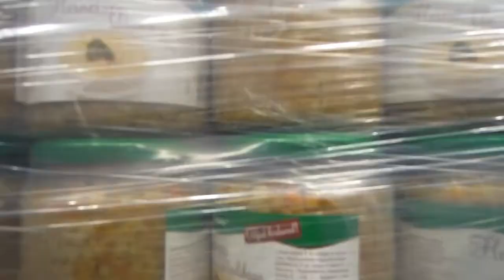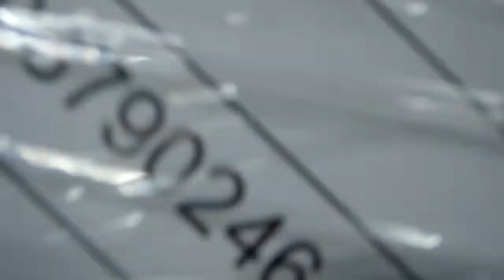Aap Kaur Suvi - LADU / Lost in trans(ap)parencies photo-video contest